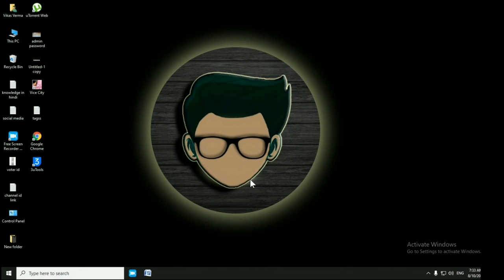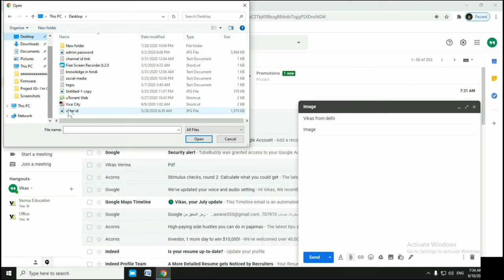Gmail Par Photo Kaise Bheje Computer Se | Gmail Se Photo Kaise Bheje Laptop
Laptop Me Gmail Se Photo Kaise Bheje
Attach Image In Gmail
Gmail Se Photo Send Kaise Kare
Send Photo In Gmail
Gmail Se Photo Bhejne Ka Tarika
Kisi Ko Gmail Par Photo Kaise Bheje
Gmail Par Kisi Ki Photo Kaise Send Karen
Image Ko Mail Kaise Kare
जीमेल से फोटो कैसे भेजे
How To Send Image Through Gmail